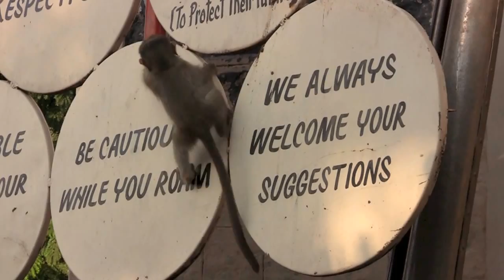Hampi bazaar and its monkeys, Part One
Hampi, Karnataka, India, November 2010. The Hampi bazaar is a place were people, cows, dogs, crows, monkeys and cats used to live in a state of mutual tolerance. The man briefly interviewed is Hanuman, a famous book seller in Hampi Bazaar. Unfortunately, the bazaar was destroyed recently by the local government in a bid to reorganize Hampi temples and ruins within a controlled garden, thus ousting its former inhabitants. I dedicate these short movie to the memory of the displaced, wishing also the monkeys have survived through those troubled times. Filmed by C. Abegg, 2010.